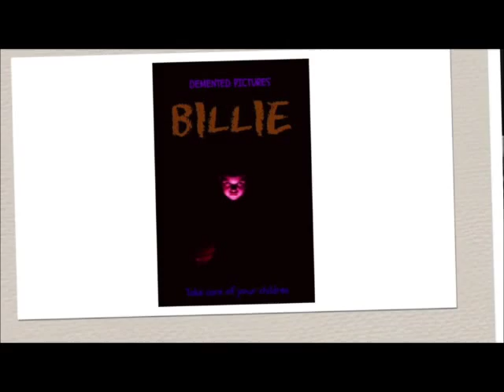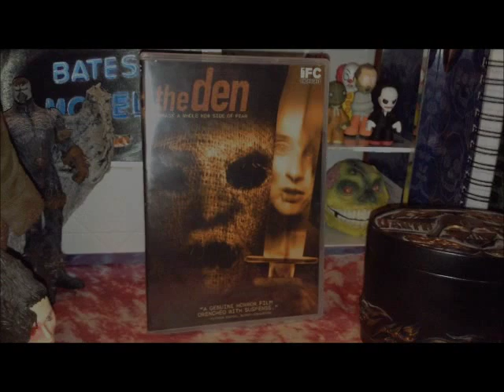Movie Review: The Den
My review of the Horror film "The Den" starring Melanie Papalia